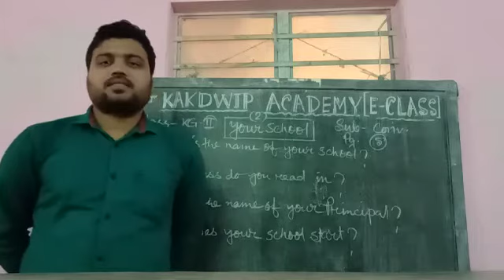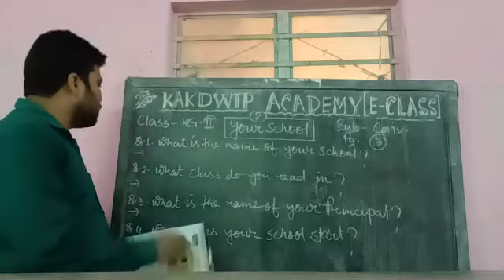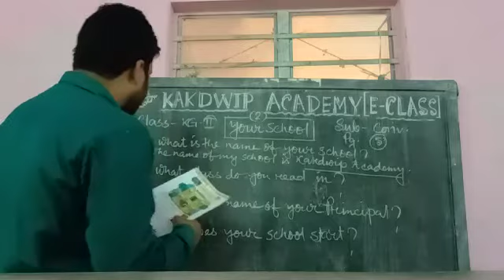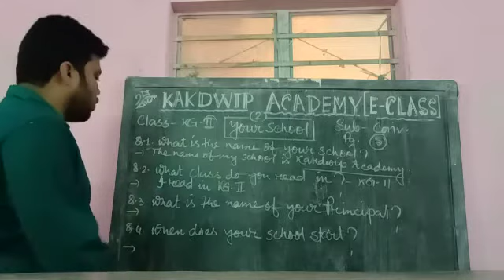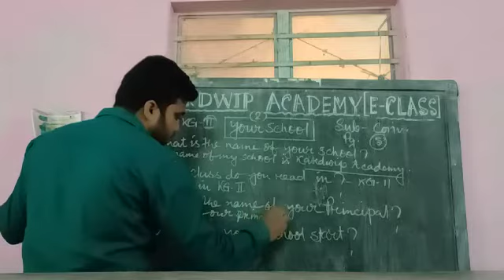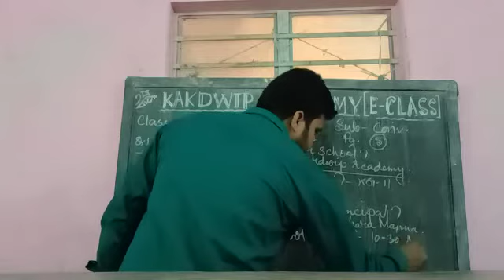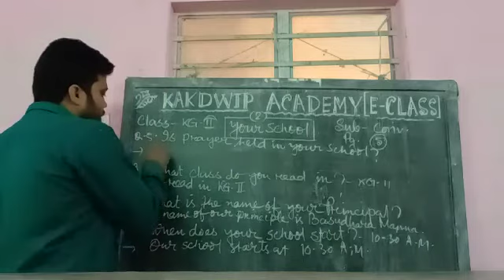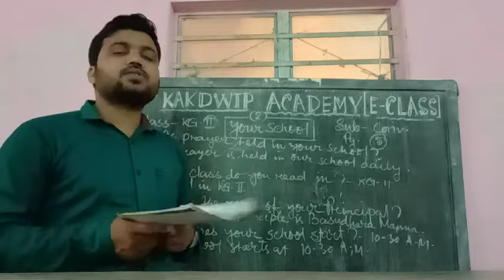E Class, Conversation, KG-ll(5),2021.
Conversation, KG-ll(5),2021.